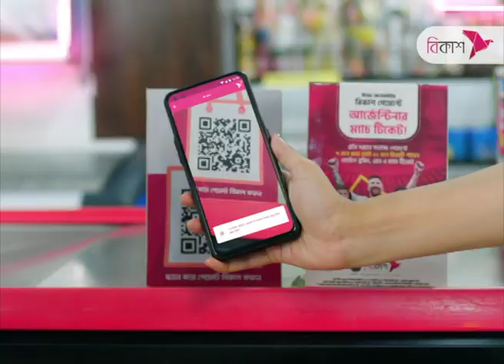অবাস্তব দাবি নিয়ে বিএনপির সঙ্গে সংলাপ নয় : আইনমন্ত্রী | NTV News